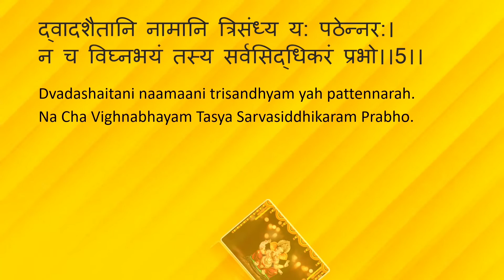sankat nasha Ganesha stotram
Sankat Har Ganesha stotram